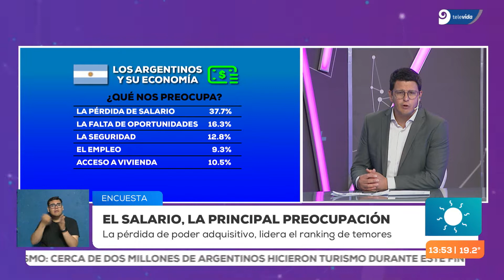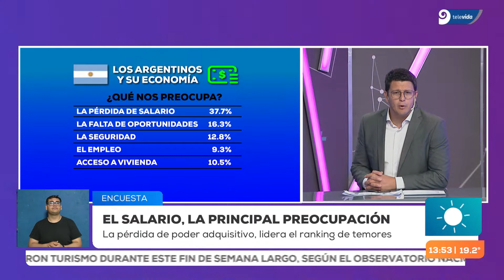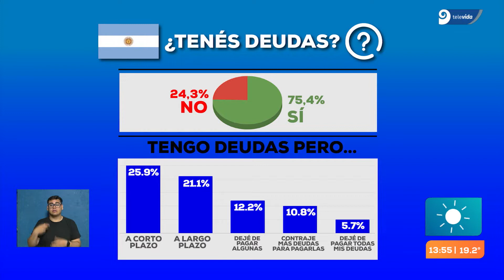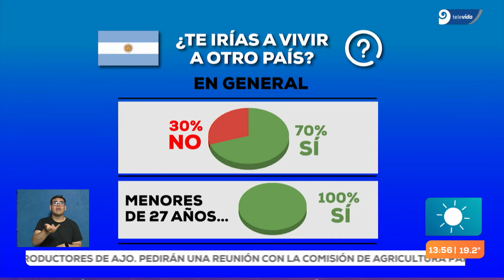Encuesta: el 100% de los menores de 27 años aseguró que se iría del país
Una encuesta revela que lo que más preocupa a los argentinos es la pérdida del poder adquisitivo de sus salarios. El 70% de los encuestados aseguró que vive con lo justo o no llega a fin de mes y el 75% dijo estar endeudado. El 100% de los menores de 27 años aseguraron que se irían del país.